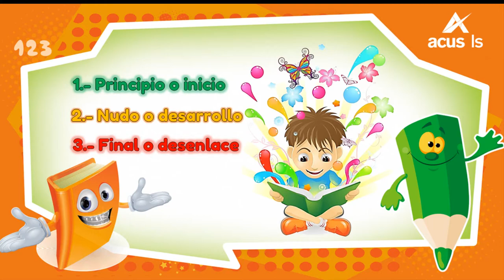1526 Modificarfinaldeuncuento Concepto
Modificar el final de un cuento (Concepto)